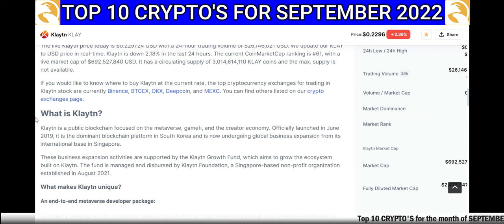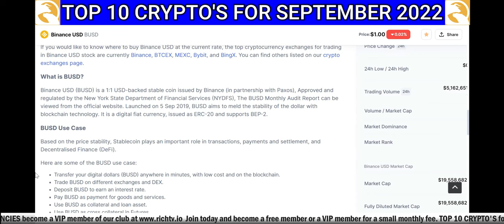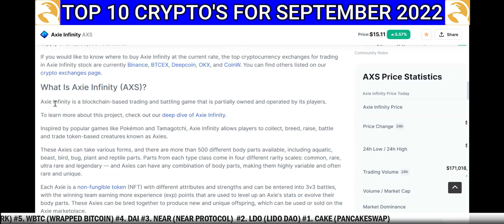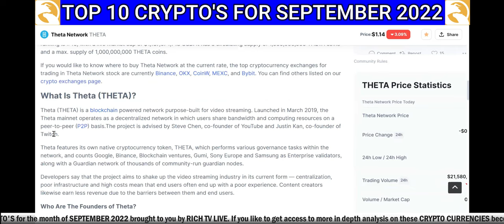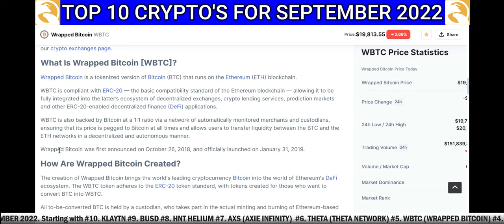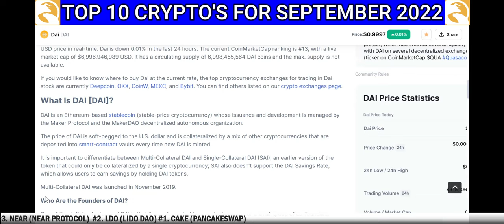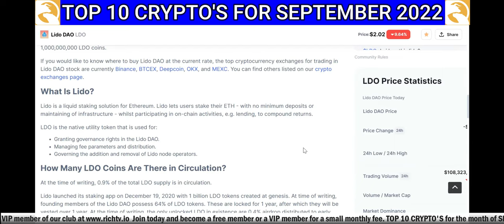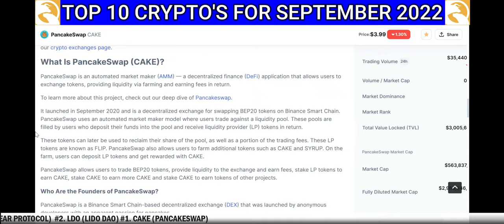Top 10 Cryptocurrency September 2022 - RICH TV LIVE